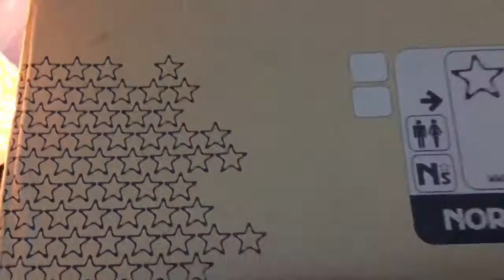Tiun khuyên mọi người hãy trả lại thiên nhiên cho loài voọc